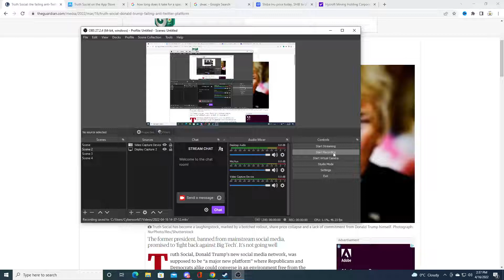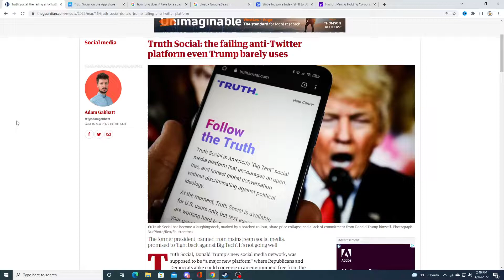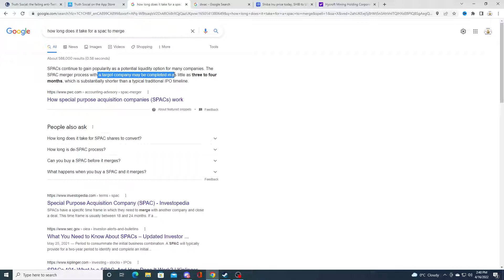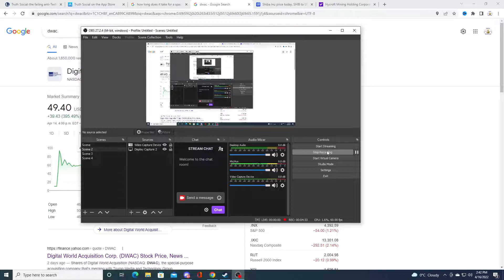truth social is failing? dwac stock!